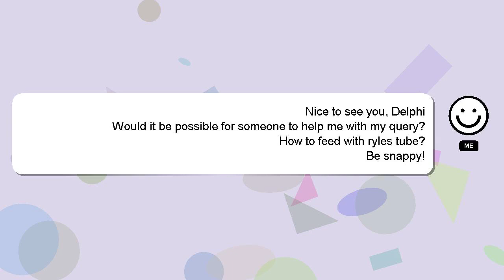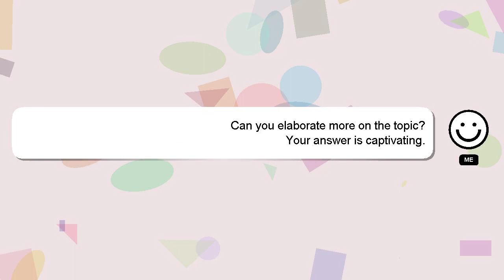How to feed with ryles tube?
A brief presentation of myself, Hi, my name is Delphi, nice to meet you. I can help you find the answers you are looking for. - How to feed with ryles tube?

Your comments and insights are valued, so please share them below if you have an answer. Providing an answer will be acknowledged and appreciated with a 'heart' from me.

*1 What we are experimenting :*